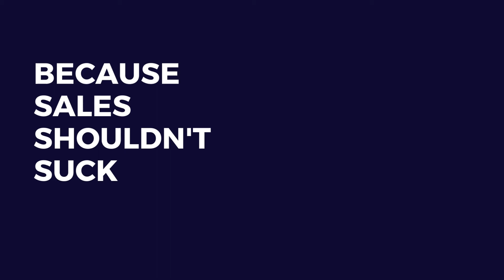How to Execute Product Led Growth Based on the Stage of Your Company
Breezy Beaumont, Head of Growth & Marketing at Correlated, joined us on the podkast to discuss everything Product Led Growth (PLG)! One of the biggest myths around PLG is that it's only for simple, easy-to-use products (aka Enterprise deals can't be done through PLG). Intrigued? Listen to all the details about how PLG is all about improving your product and the process of buying and selling it.